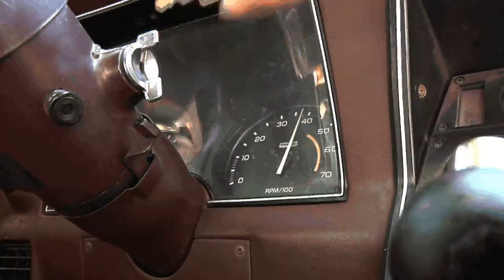Morning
Short vid project for a video class